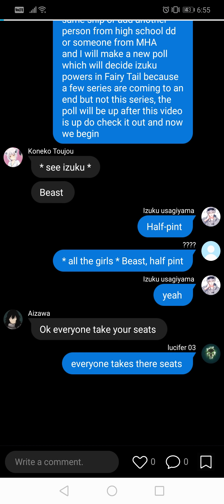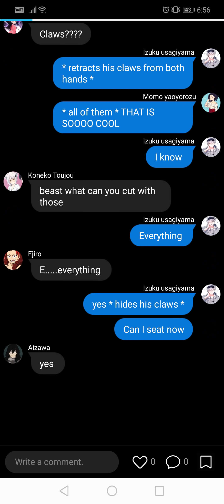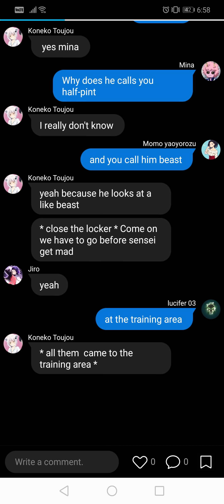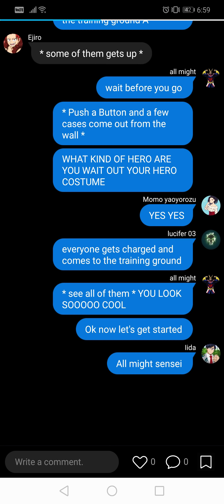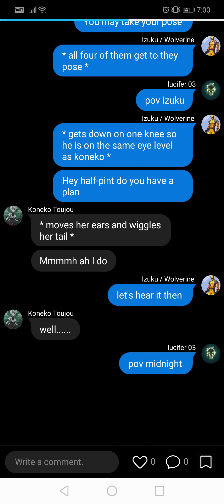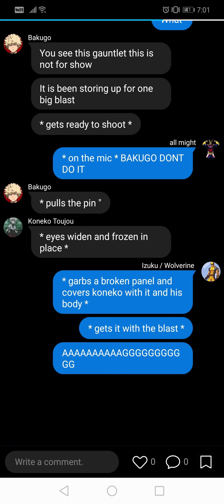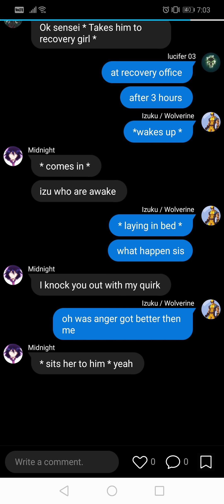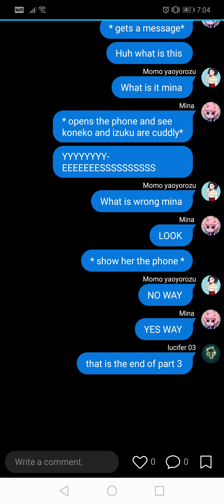deku as the wolverine part 3 / heroes vs villains /deku text stories